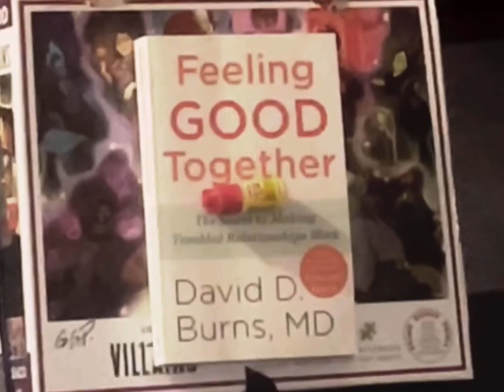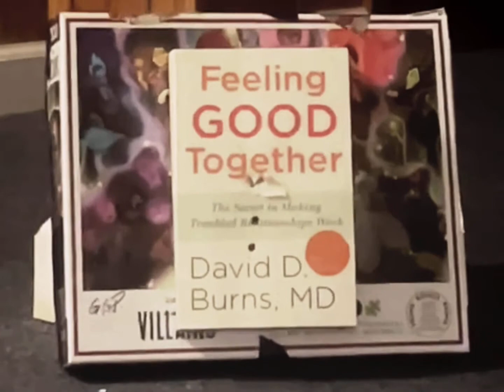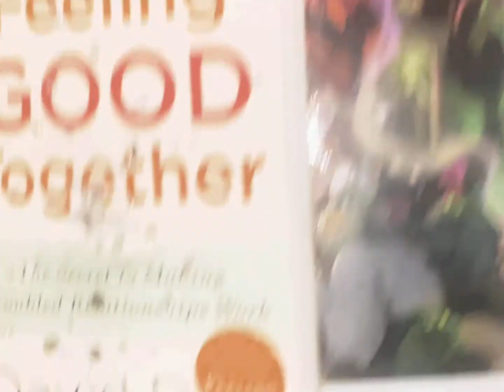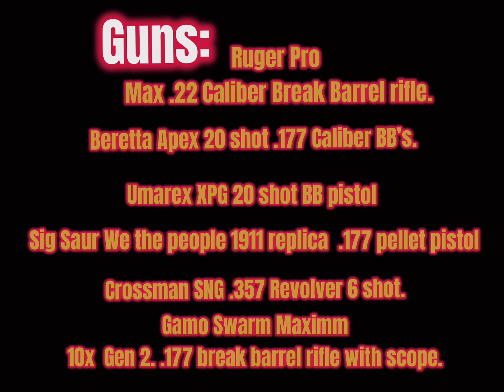Thrash fan shoots up his basement for fun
New shooter/ air gunner/ rapid fire/ Metal Madness/ Plinking Mayhem/ Trailer Park Latino Boy.